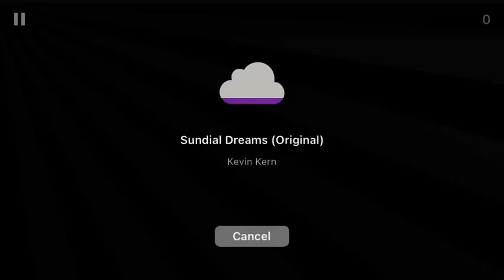Sundial dreams- Kevin kern - Magic Piano- Grand Piano Instrument